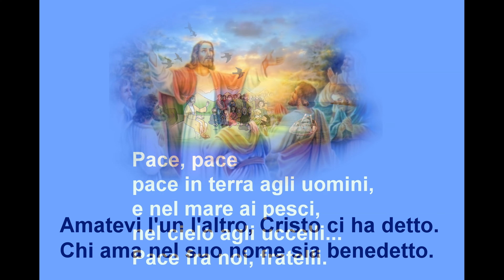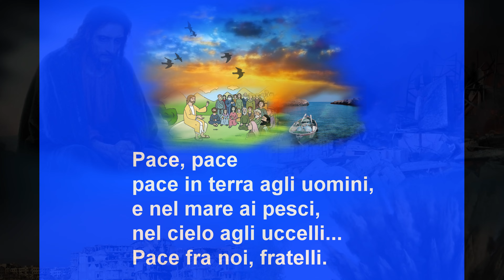Pace Rita Mazzocco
Canto : Pace
Rita Mazzocco
Tutti i diritti riservati a : Rita Mazzocco